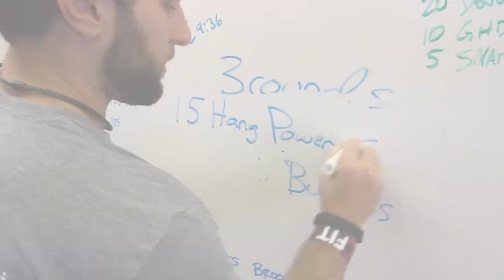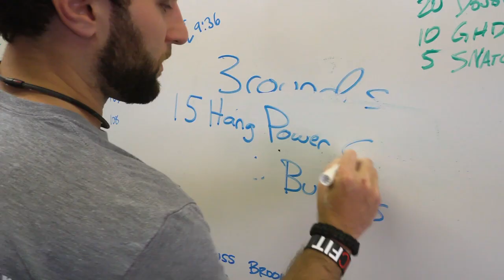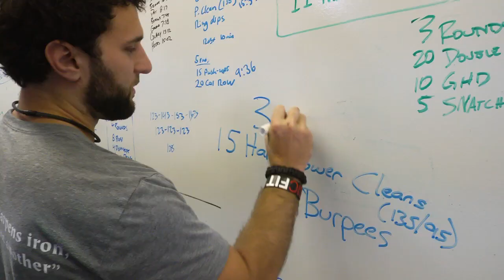CrossFit - WOD 120730 Demo with Josh Elmore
Three rounds for time of:

135 pound Hang power clean, 15 reps
15 Burpees